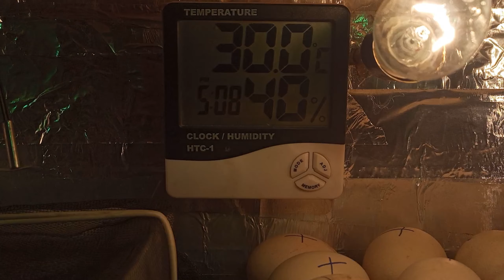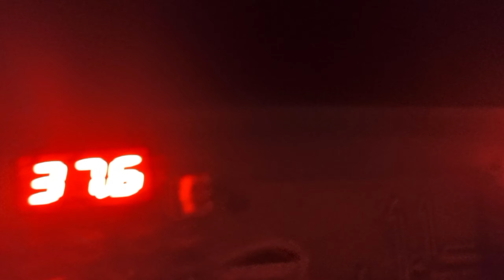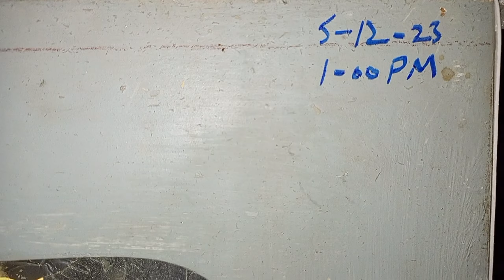How To Use Eggs Incubator😳 | Incubator To Hatch Eggs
Hello Friends |
Aj hm Lye hn Apka lia ak bhot reason able price ma tyar hona wala handmade incubator . Ab Ap isko Ghar ma he bna skta hn or eggs incubate kr ka hatching kr skta ha jis sa ap ak bhot axha setup bna skta hn .
Home Made Incubator For Chicken Eggs
Incubator Banana Ka Tarika
How to Make Incubator At Home
incubator banane ka tarika automatic
incubator machine make at home